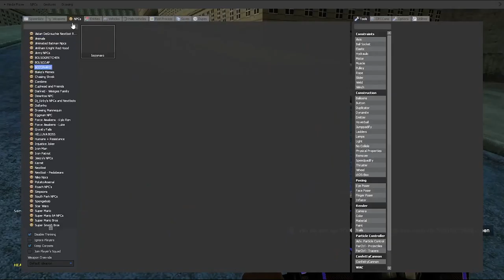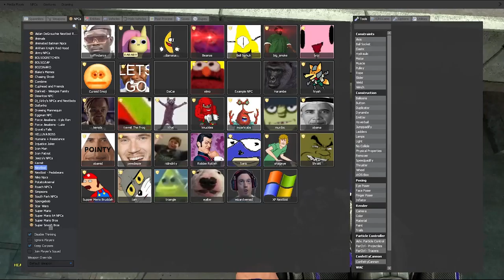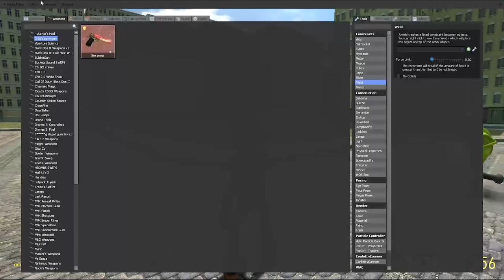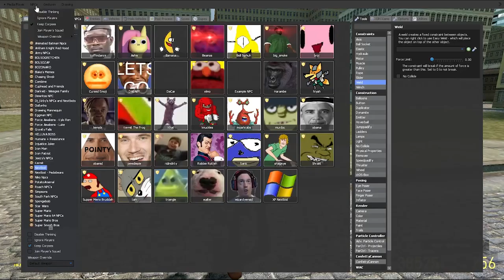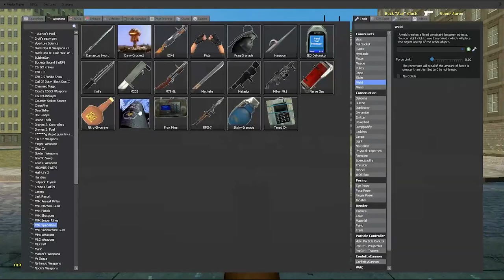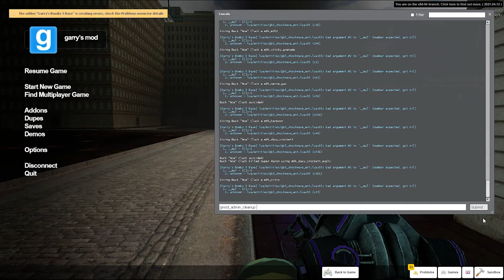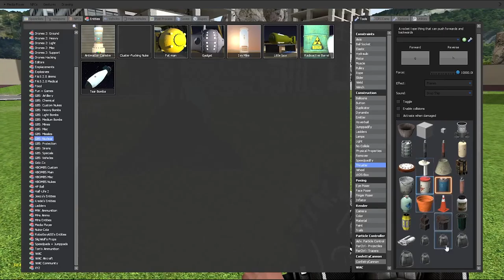Gmod W/ TheSassyNugget Part 1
Beanos, Brazilian Clown, DaBaby, Nukes, and Each Other?
Will The Boys Make It?

(ps) seriously thank you everyone for watching, for the first time EVER my channel is really growing, and I appreciate all that you guys have done.